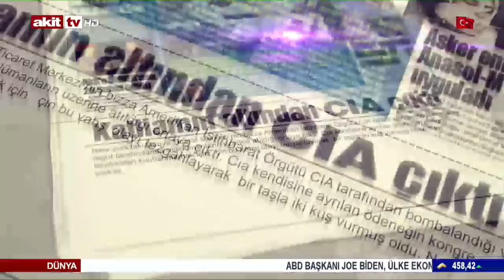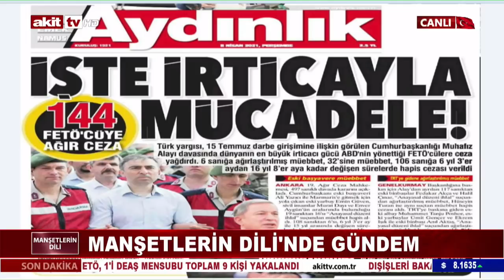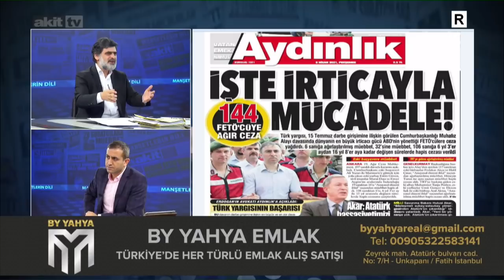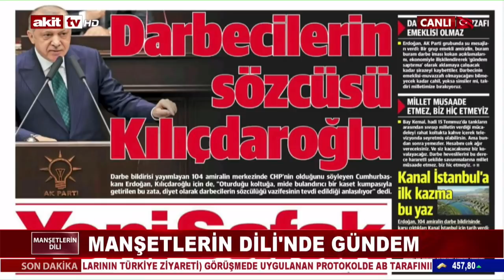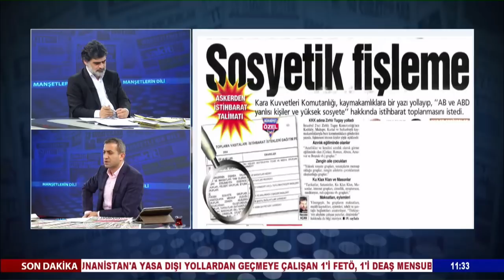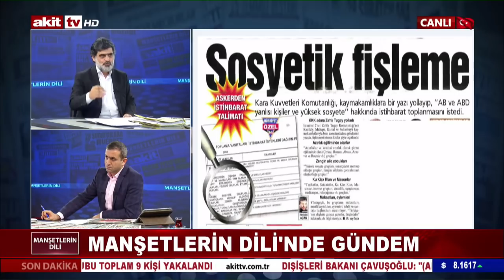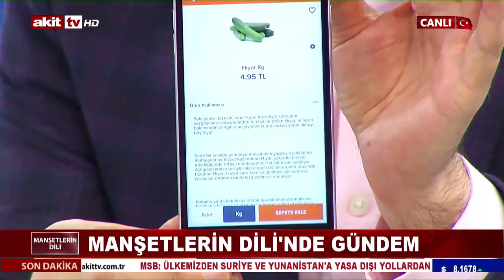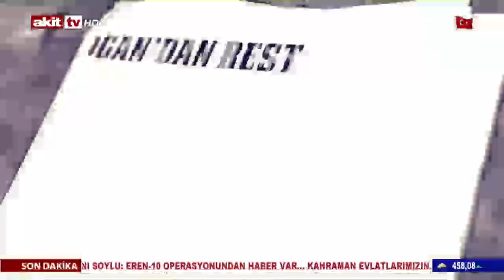Manşetlerin Dili - 103 buçuk emekli darbe seviciyi darbe mağdurları savunuyor ! 08.04.2021